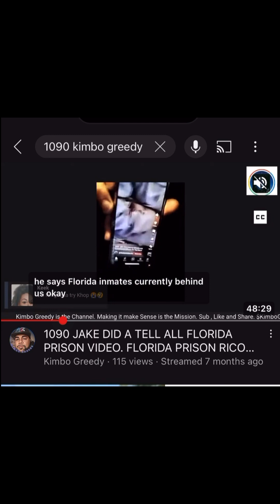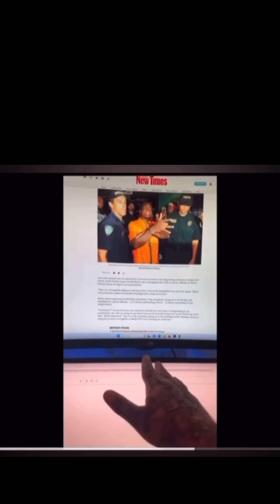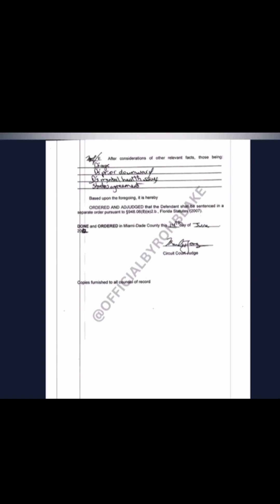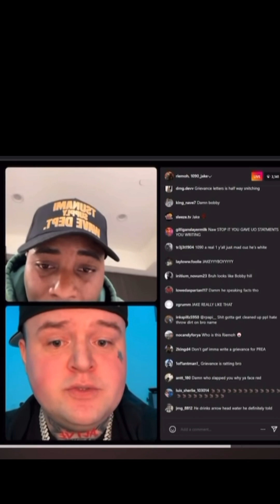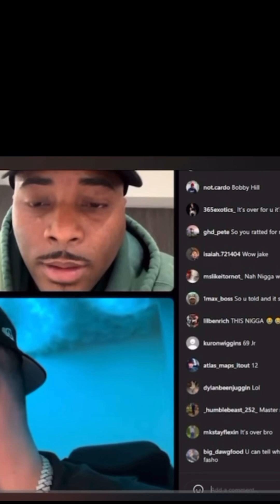1090 JAKE THE SNAKE 🐍 THE SNITCH EXPOSER HAS BEEN EXPOSED AS A SNITCH 🤷🏽‍♂️ FALSE FLAGGING 101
3 time